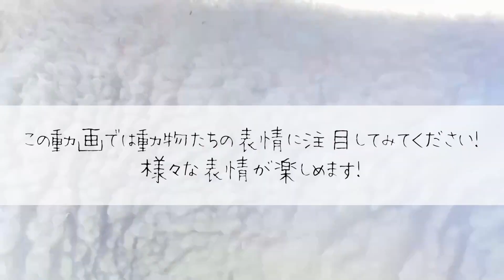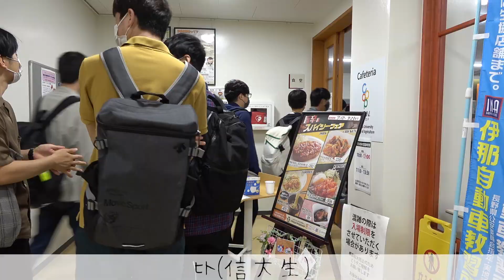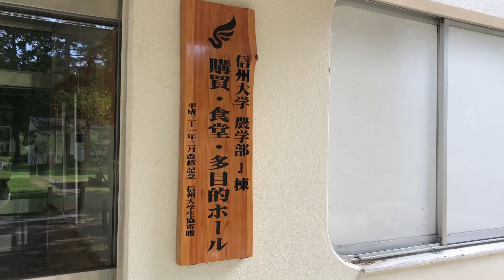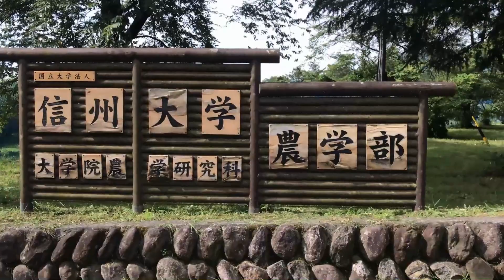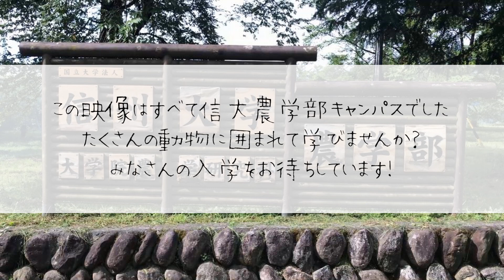（農学部）ちょっと一息、動物たちに癒されませんか？【表情に注目！篇】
農学部キャンパスにいる動物たちを紹介します。この動画では動物たちの表情に注目してみてください！
ちょっと一息、動物たちに癒されませんか？